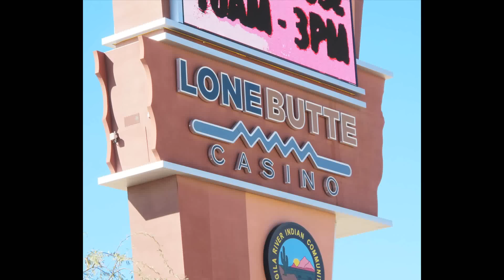StarMaker Models shooting Lone Bute Casino Commercial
StarMaker Talent on the Lone Butte Casino TV Commercial Shoot - Chandler Arizona.